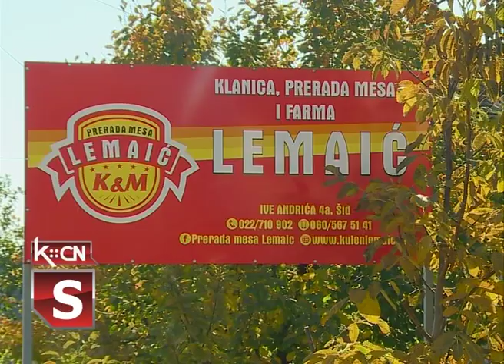Ministar Nedimović u Vašici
Ministar poljoprivrede, vodoprivrede i šumarstva Branislav Nedimović boravio je danas u Vašici u poseti poljoprivrednom gazdinstvu Lemaić, koje ima mini pogon za preradu svinjskog mesa i proizvodnju kulena. Tokom posete upoznao se sa preradnim kapacitetima.